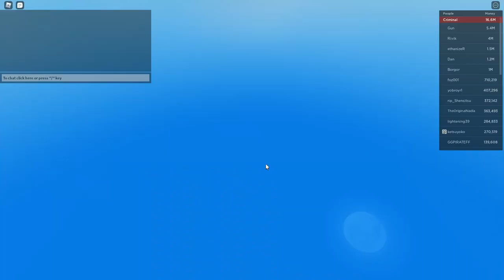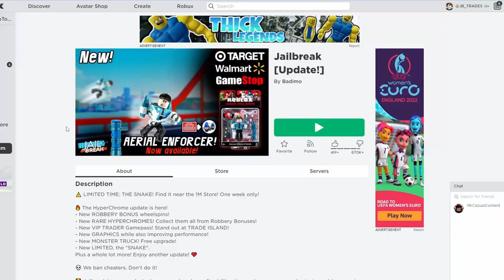TRADING THE PICKUP FOR... | Jailbreak Pickup To Concept #2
Sorry I've re-uploaded this lol
Thanks to everyone that made these trades possible!!
This video may seem staged but believe me it wasn't!!

Follow me to join me!